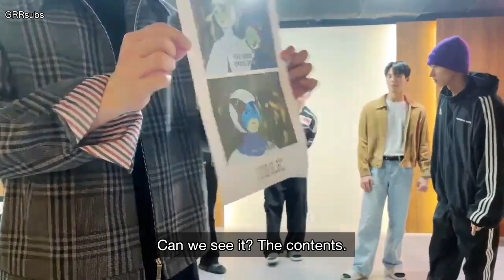[ENG SUB] MONSTA X 8TH ANNIVERSARY LIVE [230521]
monstax monstaxhyungwon monstaxedit monstaxwonho monstaxkihyun monstaxim monstaxchangkyun monstaxjooheon monstaxshownu hyungwon kihyun changkyun jooheon shownu i.m.